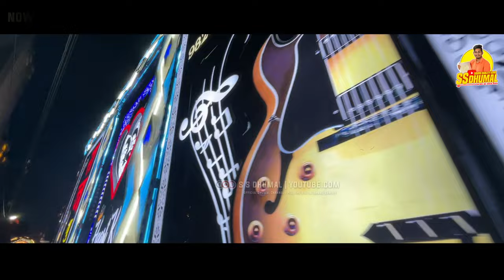Jai Jai Jai Bajrangbali एक बार फिर झूमे 🥳 इनके Latest न्यू कलेक्शन में | Keyboard | Raj Dhumal Durg